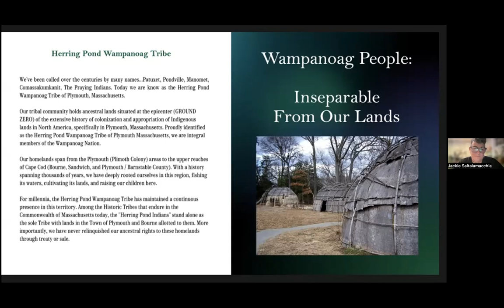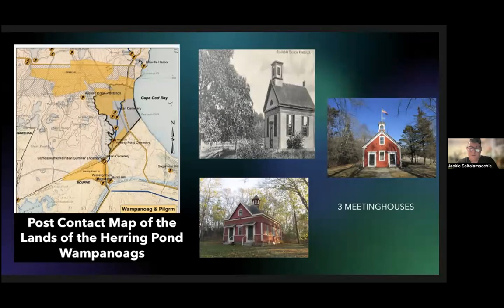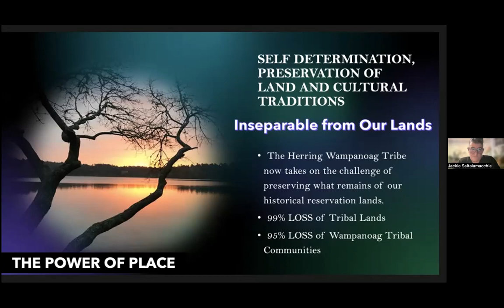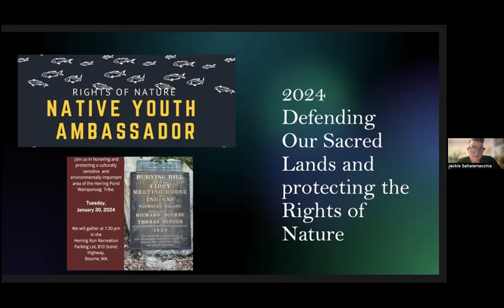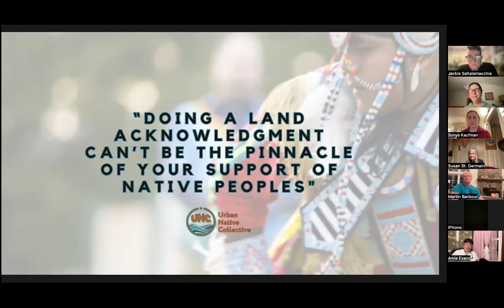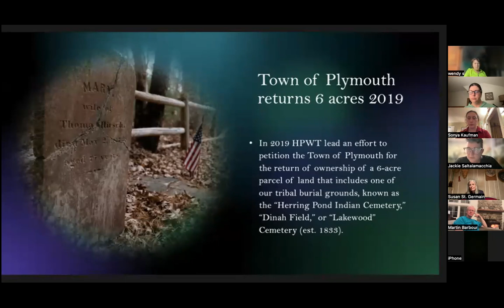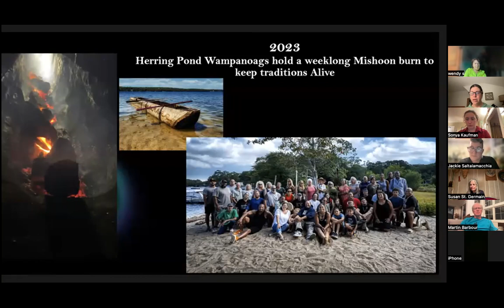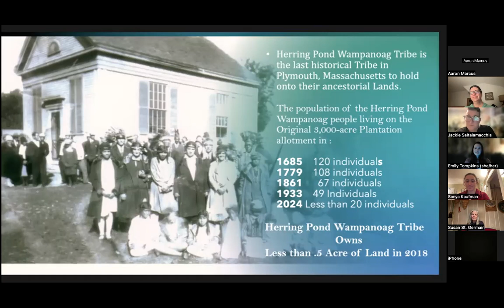Rooted in Resilience, the Herring Pond Wampanoag Tribe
Pinewoods Camp Winter Zoom Series
The Six Ponds Region - Past, Present, and Future.

Join us for the first of three presentations.

Discover the rich tapestry of history woven by the ancestors of the Herring Pond Wampanoag Tribe, who inhabited the lands surrounding present-day Plymouth for thousands of years prior to the Pilgrims’ arrival in 1620. As the sole Tribe allotted lands in Plymouth, Massachusetts, their enduring connection persists with the continued ownership of land in the region. Join us on a journey through the captivating and storied history of the Herring Pond Wampanoag Tribe, a narrative that extends far beyond the pages of the past and resonates powerfully in the present day.